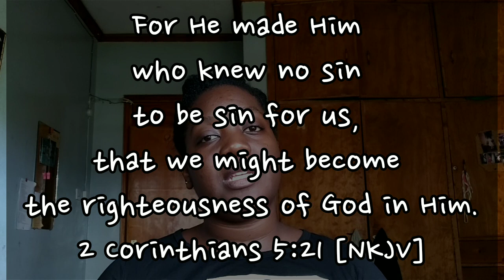How To Deal With Guilt And Shame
Have you ever experienced shame or guilt and didn't know how to overcome or deal with it? In today's video, we look at how the cross provides the remedy.

Music
Intro and Outro